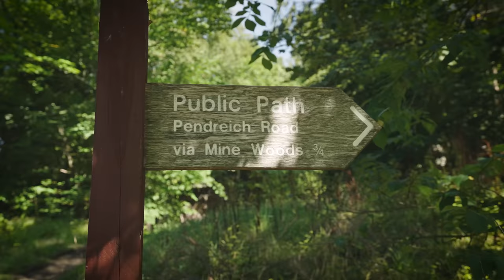The Best Local Lap? My Home MTB Trail Tour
In Episode 1 of Scotty’s Scotland Showcase Season 2 we're discovering my home trails in and around the town I grew up in; Bridge of Allan, Scotland.

First up is a tour of my local loop - one I’ve been riding all my life. We then progress to summiting Dumyat at sunrise and riding Colsnaur one of my favourite hills to descend in the Ochils.

In this episode I’m riding my SCOTT Spark Tuned equipped with a Shimano XT groupset, a Fox 34 Grip 2 Fork and Schwalbe Magic Mary and Nobby Nic Tires.

Scotty's Scotland Showcase Season 2 is presented by Shimano and made possible by the additional support from SCOTT Bikes, komoot, Schwalbe, Fox, Pro Bike Gear, Squire Locks, milKit, Thule and Unior Bike Tools.

I'm excited to kick things off by taking you for a tour of my home trails before we discovering some new parts of Scotland together!

Scotty

The episode schedule is as follows:
Scotlands Best Kept Singletrack Secret, Discovering The Trossach's, 12th January
Taking the Train to the Trails and Bivvying in the Mountains, 2 Day MTB Adventure, 19th January
Scotland’s Best One Day Epic MTB Adventure, Dundonnel to Poolewe, 26th January
Discovering Scotland’s Last Great Wilderness, Off Grid 3 Day MTB Adventure,  2nd February
Road Tripping The Western Isles, Skye, Ramsay and Harris, 9th February

Produced and Directed by Scotty Laughland
Filmed by Rob Grew
Still imagery by Rob Grew
Graphics by Scott Muirhead